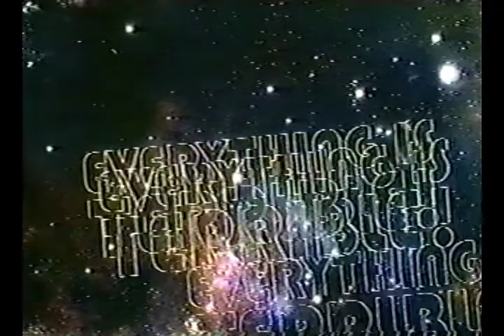LANSIE! /// EVERYTHING IS TERRIBLE!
VIDEO BY REM LEZAR!